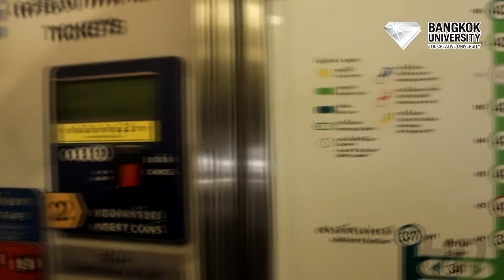Thai People's Transportation Lifestyle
This video is made for an assignment of EN491 Intercultural Communication subject.
Bangkok University
Intercultural Communication
Section : 7144